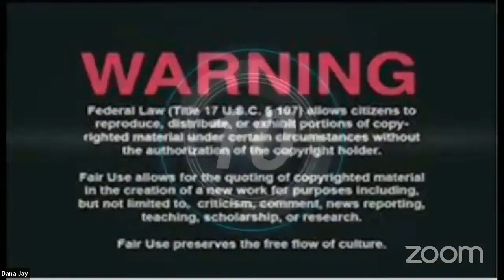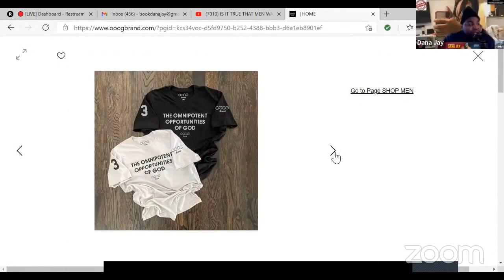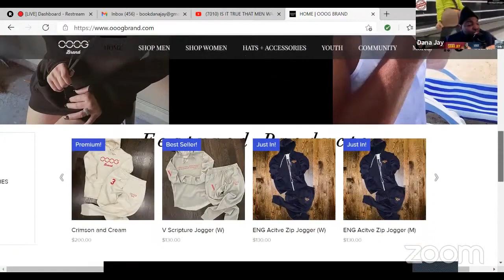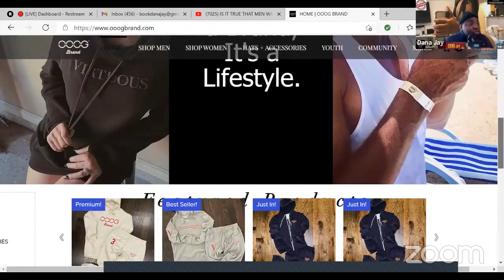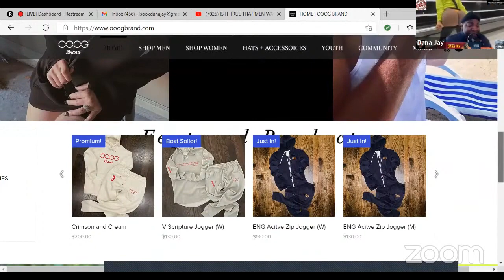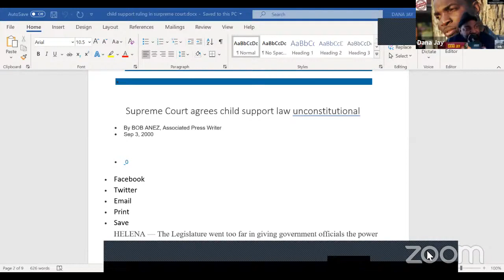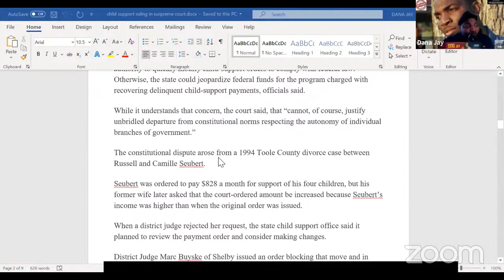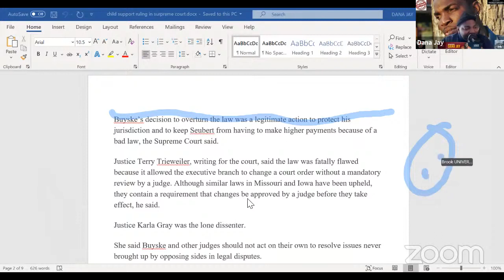IS IT TRUE THAT MEN WANT 1 THANG AND WOMAN DONT OR VICE VERSA, LETS TALK ABOUT IT ALL